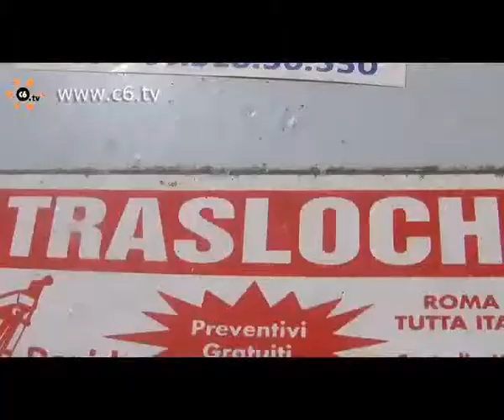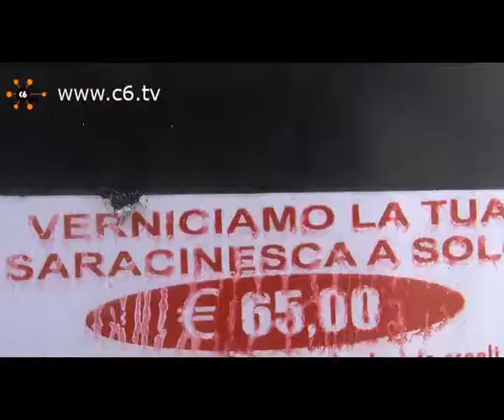Il cartello dove lo metto?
Roma. Sono 108 le persone denunciate per danneggiamento aggravato e che rischiano fino a 3 anni di reclusione a causa dei cartelli abusivi. Le zone più colpite quelle commerciali, dall'Appia Nuova alla Tuscolana, dalla Casilina a via Cristoforo Colombo. Sono 10 mila le affissioni abusive rimosse dall'annuncio dell'Assessore Visconti, le multe sono di 412 euro per i committenti e 50 euro per chi imbratta e viene colto in flagrante. Servizio di Rosa Pugliese